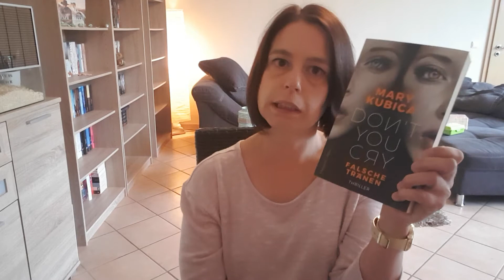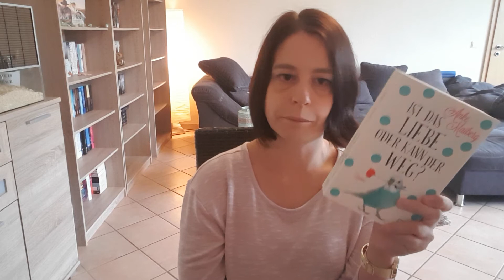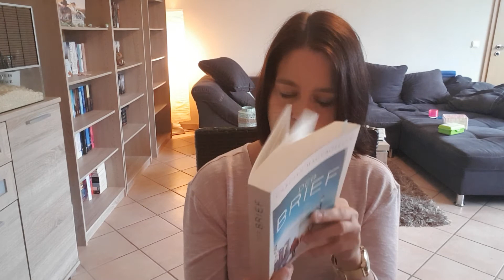Want to read Juli 2017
Viel Spaß mit meinem Want to Read für Juli 2017.

Was wollt ihr lesen?